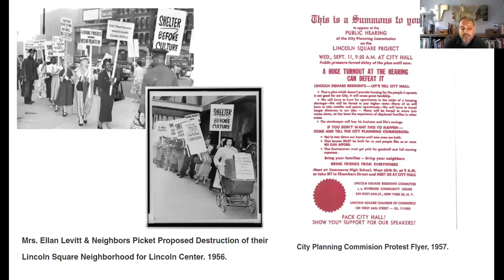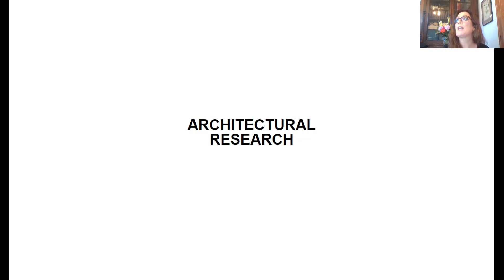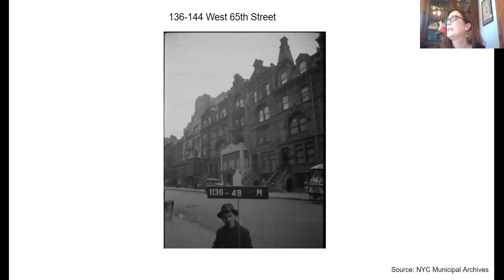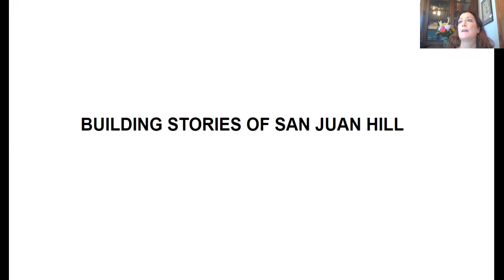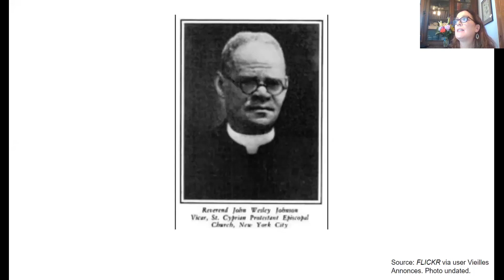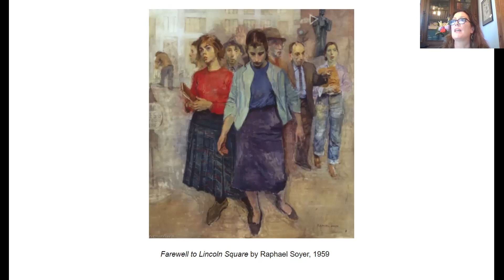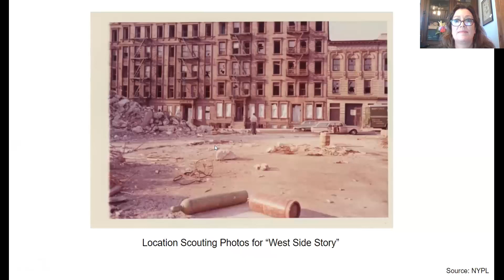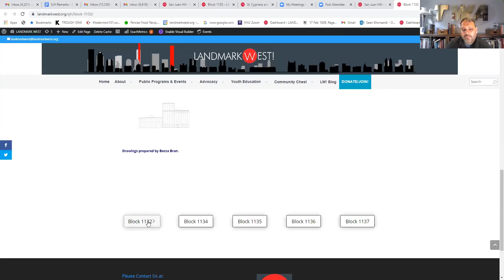The Many Lives of San Juan Hill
There is no definitive book on San Juan Hill, the westside neighborhood that was essentially erased in the 1950s by a sweep of urban renewal. LANDMARK WEST! is proud to rebuild, block by block, the buildings and stories of the San Juan Hill community. Please be our guest for the official launch of the San Juan Hill project, as architectural historian Sarah Bean Apmann guides us through a neighborhood that there is only one way left to visit...via history.

LW! especially thanks New York State Senator Brad Hoylman, New York City Council Member Gale Brewer, former New York City Council Member Ben Kallos, and the City Council’s Cultural Immigrant Initiative, who generously stepped in to support this body of research.